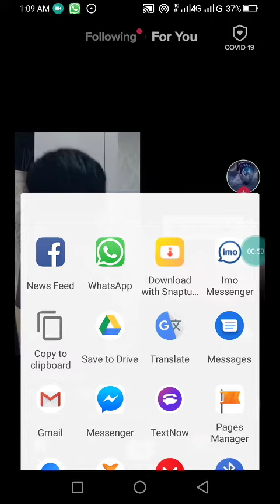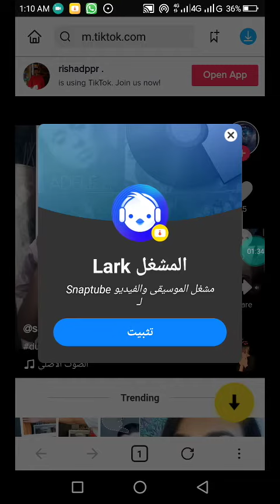വീഡിയോ mp3 ഡൗൺലോഡ് ചെയ്യാം Snaptube vedio download